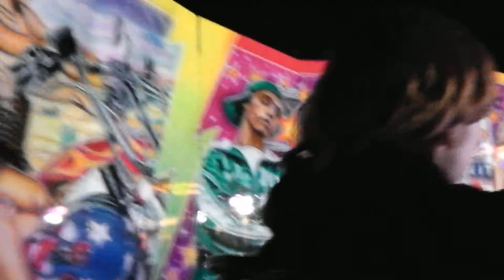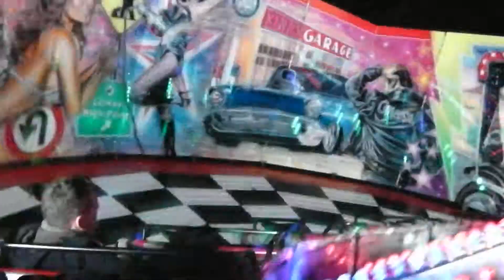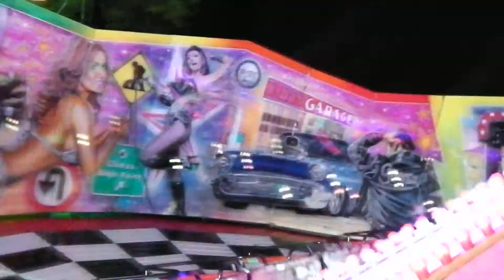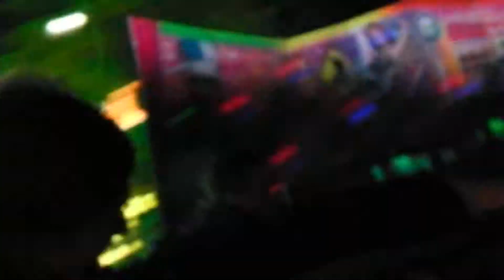Disco Dancer (Hully Gully) Boers (Onride/Nacht) Herfstkermis Enschede 2013